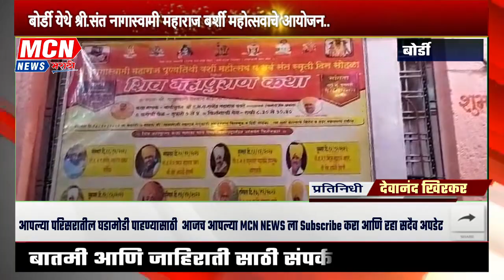बोर्डी येथे श्री.संत नागास्वामी महाराज बर्शी महोत्सवाचे आयोजन..